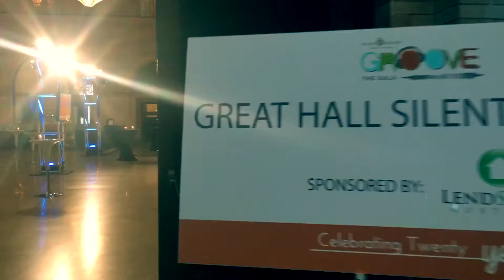2017 Groove Gala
Spare Key's 20th Anniversary celebrated at the annual Groove Gala Event!